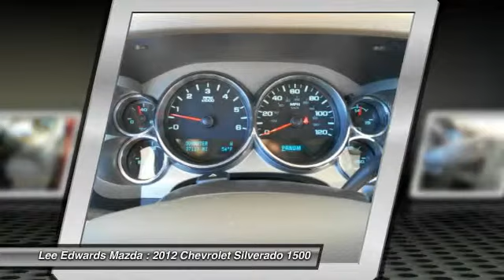2012 Chevrolet Silverado 1500 Monroe Louisiana 2333954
2012 Chevrolet Silverado 1500 LT